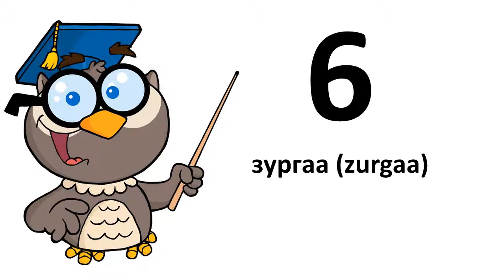Learn Mongolian # From 0 to 9